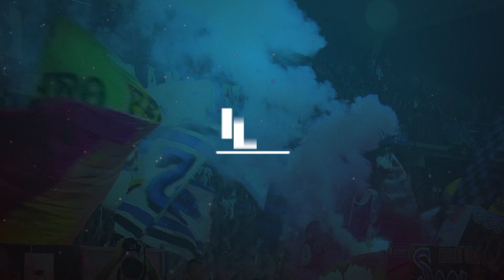Intervista Roberto Stellone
Intervista con Roberto Stellone, ex allenatore di Robert Gucher al Frosinone